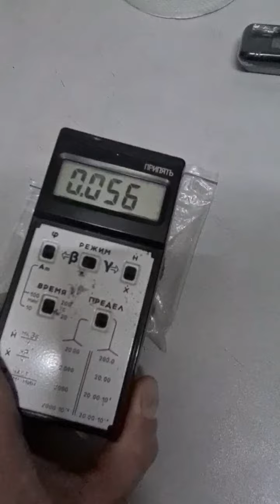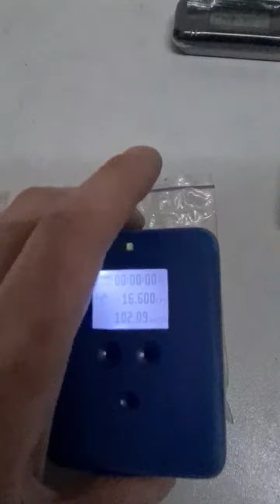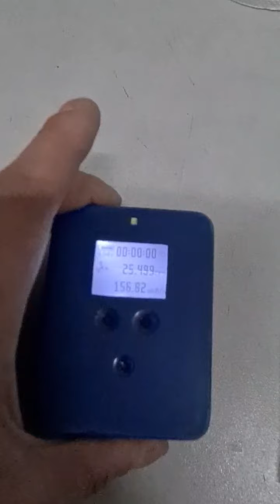☢ Atom-scan.com ПРОДАМ КУПЛЮ дозиметр радиометр Урановое стекло СБТ10 CsJ NaJ ЖС19 СБМ20 ФЭУ85 СРП88